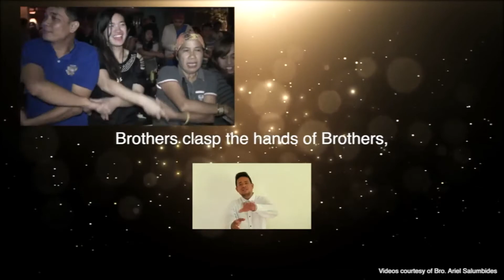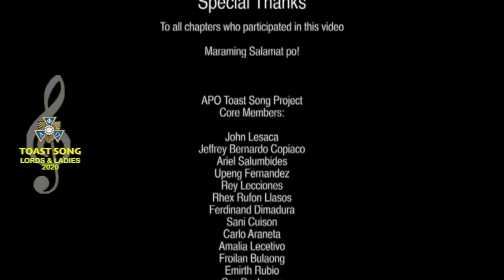One Voice, One TOAST SONG | APO Philippines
Proudly Member of Alpha Phi Omega Philippines, Zeta Sigma Chapter

Happy 71st National Founding Anniversary